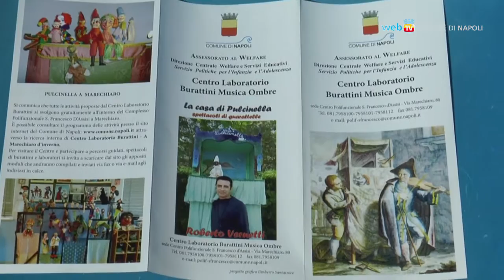Torna in Villa il Festival delle Guarattelle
Dal 22 al 25 settembre, nella Casina Pompeiana, il tradizionale teatro di burattini organizzato per Estate a Napoli con la compagnia di artisti di Bruno Leone.